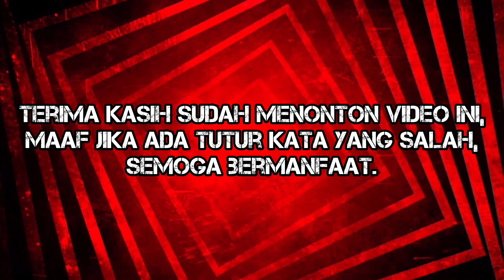TRAFFIC LIGHT SIMPANG JL.MAYJEND DIDI KARTASASMITA - DR.HUSEIN KARTASASMITA, KOTA BANJAR LAGI